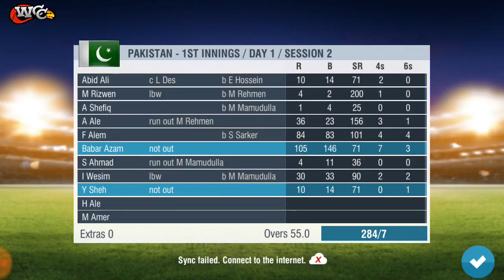Bangladesh vs Pakistan 1st Test Day 1 Highlights 2020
Day 1 Highlights Pak vs Ban

Cricket Wcc2

Bangladesh vs Pakistan Test Match Series 2020

Highlights

ICC CRICKET